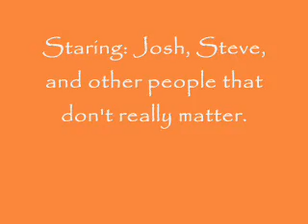The Idiot News Episode 1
This is our first of many videos so enjoy.